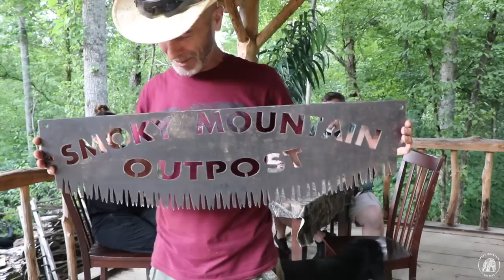You've never seen a "Hillbilly" smokehouse like this one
In this diy video, the woodwork was milled in our sawmill, and we are building a "hillbilly" smokehouse for our off grid timber frame cabin and homestead. The lumber we are using is tulip poplar and yellow pine. Please join us in this series as well as others in our playlist.

20" Axe
13" Hatchet
KIT PAGES: